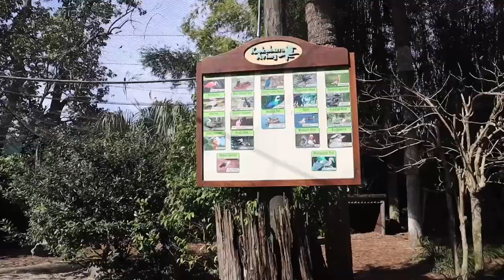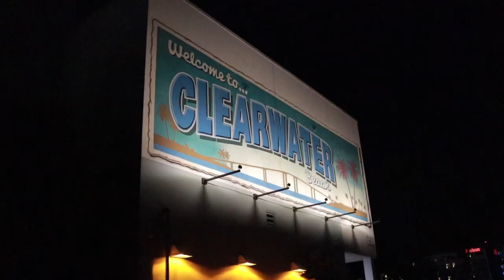佛罗里达VLOG｜海上落日看海豚｜Tampa -Orlando- Clearwater｜划船看海牛吃🐊｜动物园｜海洋馆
2023的第一段美好的旅行回忆～也很感恩有个频道可以把幸福快乐的画面珍藏起来❤️
我们的行程（有需要可供参考）
Day1：Tampa 上午：downtown闲逛/Oxford exchange brunch &逛街 ｜下午：Clear Kayak Tour 划船｜晚饭columbia restaurant 西班牙菜
「住宿Tampa」
Day 2： Orlando Sea World｜晚饭YH seafood clubhouse 粤菜
Day 3: Busch Garden ｜晚饭 Grabby's 海鲜 「住宿Clearwater Beach」
Day 4：上午： Clearwater 海边躺尸 ｜午饭Salty's Island Bar &Grille 海鲜
｜下午出海看海豚 Little Toot Dolphine Adventure & 海上日落Sunset Cruise｜晚饭Salty's Island Bar &Grille north beach  海鲜
Day 5: Ringling Museum 午饭Ringling Grillhouse

【每日穿搭链接】
Day 1:
maison kitsune卫衣(L)：
🍑marllen牛仔裤
Gucci泳衣(类似xs)：
Cos虎纹衬衫（下架了）

Day2:
Acne studio 白色西装外套（类似款都没找到
Shein吊带内搭
蓝色半裙买了好几年了只找到类似款
Hermes小白鞋

Day 3
anderson bell 黑色斜肩上衣（s)
Agodle牛仔裤（25）类似版型梨形神裤
Hermes拼色鞋

Day 4
Revolve小黑裙（S)
The open Product 镂空针织衫（M）

Day5
reformation 白裙子(4)
🛒蕉下
🛒Lilysilk
gai12—所有产品12%的折扣
gai25—第二件女装或者睡衣，25%的折扣
商品价格/折扣与网站保持一致，Coupon可以照常使用～
【个人信息栏】
INS：gai._.gai
（与油管同名）
❕只有一个账号 未经允许请勿私自转载视频
📷：Canon  M50
🎬：FCPX